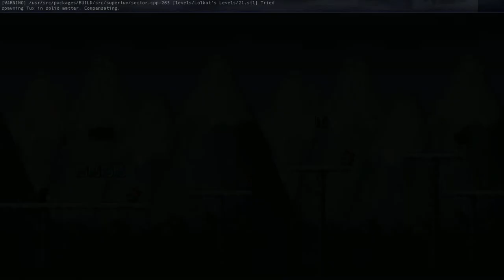SuperTux 0.5.1 Pennysaving reverse